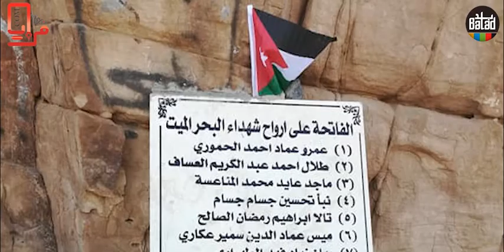فاجعة البحر الميت.. الاستئناف تصدر أحكامها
تلفزيون البلد : أصدرت محكمة استئناف عمان قرارها القطعي غير القابل للطعن بقضية فاجعة البحر الميت، حيث أيدت قرار محكمة الصلح بإعلان براءة مالكة المدرسة، وادانة المدرسة كشخص معنوي دون ممثليها.
وأدانت المحكمة أحد الشركاء من الشركات السياحية وحكمت عليه بالحبس 3 سنوات.
وفسخت محكمة الاستئناف قرار محكمة الصلح بإدانة شريك بشركة سياحية أخرى وقامت بتبرئته.
وصدقت المحكمة على قرار ادانة مدير المدرسة وقررت حبسه 3 سنوات.
وأيدت المحكمة قرار محكمة الصلح بعدم مسؤولية 3 موظفين في وزارة التربية والتعليم.
وأدانت المحكمة الشركتين السياحيتين بدون ممثليهم.
وأكد مصدر قانوني أن ادانة الشركتين السياحيتين والمدرسة يمكن أهالي الضحايا من رفع دعاوى حقوقية للمطالبة بالتعويض المالي عن العطل والضرر نتيجة الوفاة والاصابة اثر الحادثة.
وأودت الفاجعة التي حدثت عام 2018 بحياة 22 شخصًا، جلهم طلبة كانوا في رحلة مدرسية، وأصيب 43 آخرون.